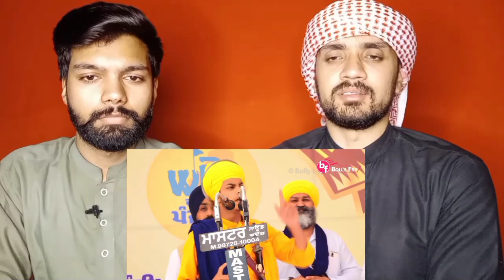Nihang Singh Toofan Singh | Deep Sidhu | Pak Muslim React on Deep Sidhu Barsi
Nihang Singh Toofan Singh | Deep Sidhu | Pak Muslim React